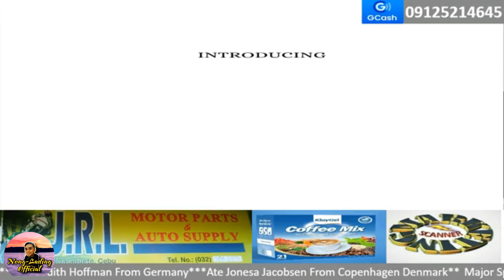LIVE DRAMA: "MAPAHIMUSLANON NGA AMO, LUYO SA IYANG KAMAAYO"😤😠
JRM PRODUCTION
BUHING KAGAHAPON
-ANG NASINATI SA KINABUHI NI SHANE FROM BUTUAN CITY.